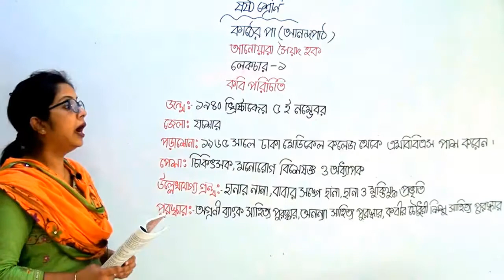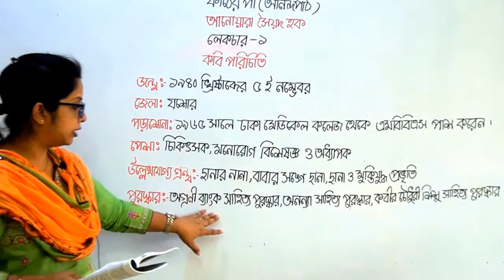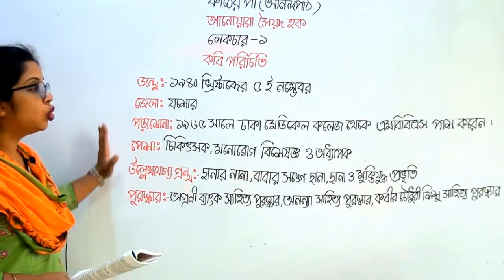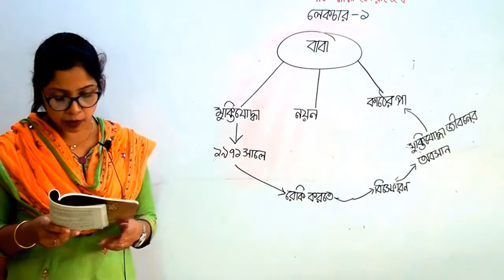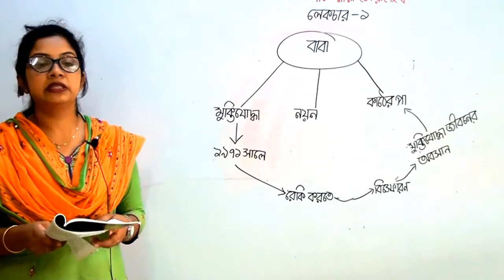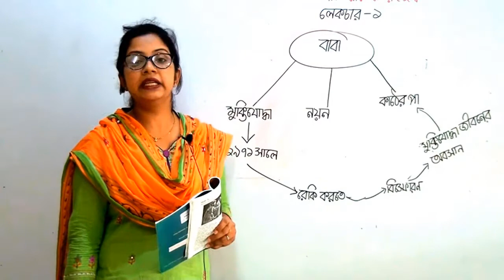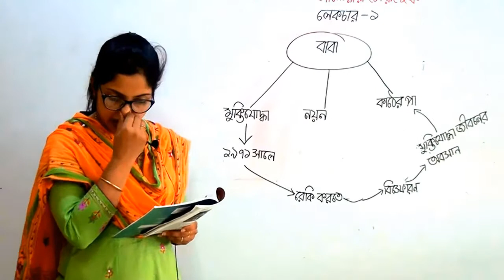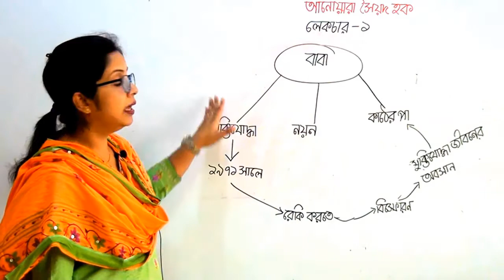Class:6, Subject: Bangla, Lecture-1, Date: 21-09-2020